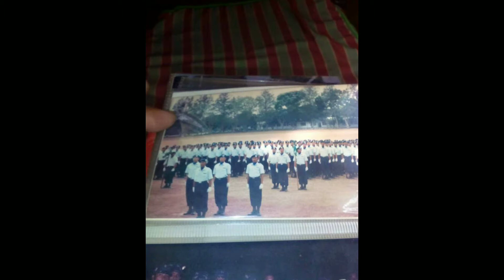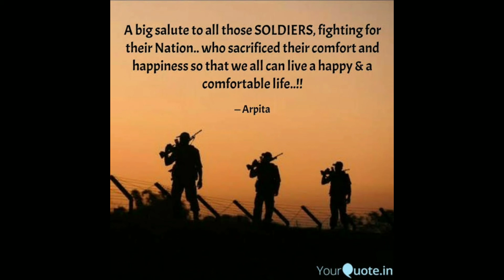MY JOURNEY AS A SOLDIER